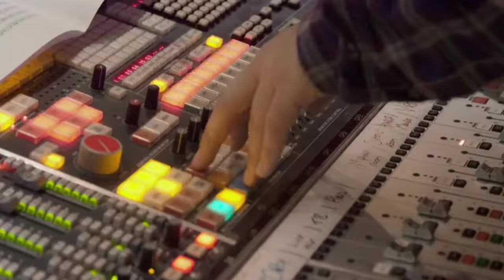Ed Sheeran - Perfect [Official acoustic, but before any effects were added]